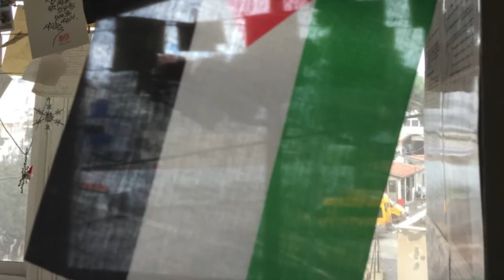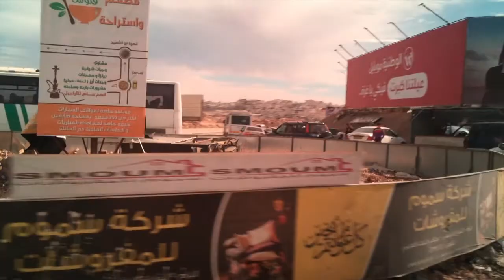Welcome to Palestine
For the first time in my life I visited this part of the world, which I already knew all my life from the media. Palestine has obviously a very bad reputation due to its recent history, that we all know just too good. So I left Tel Aviv to find out how it is to be a tourist in the occupied territories of Palestine. Come with me!